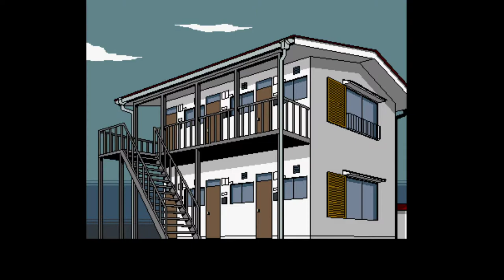Let's play Nezumiman! Dr. Gyoniku Stage 2